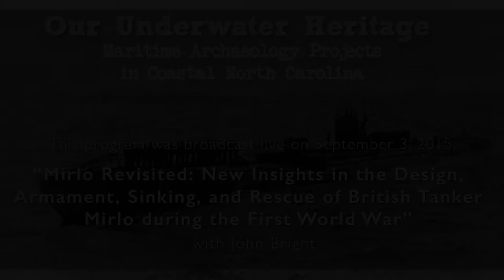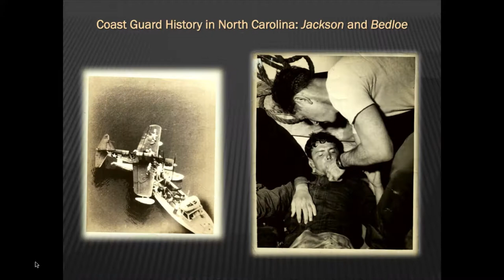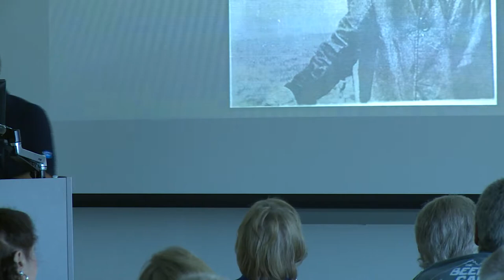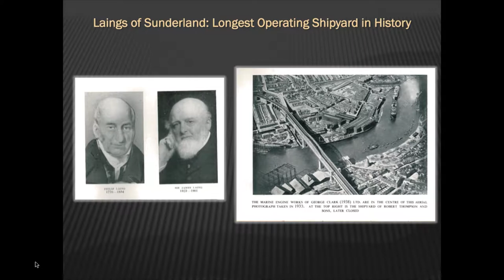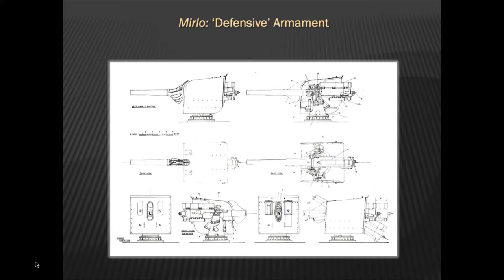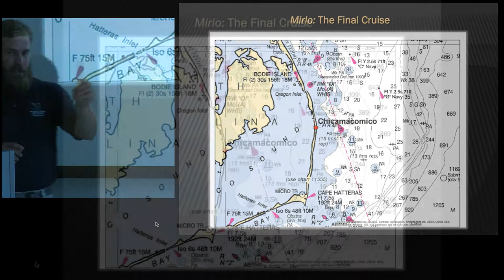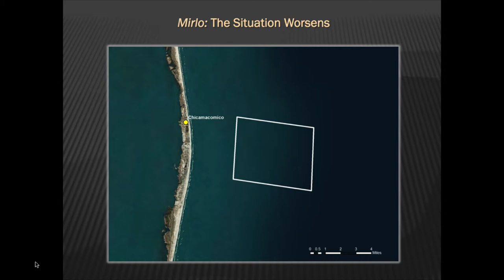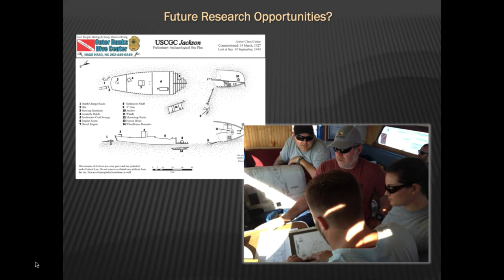Mirlo Revisited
In the closing months of the First World War, the area offshore of North Carolina's Coast was still an active naval battlefield. Marauding throughout the Atlantic, German U-boats arrived off Hatteras with a singular mission: to target and destroy allied merchant vessels and coastal shipping. The most dramatic of these attacks occurred in August, 1918, when U-117 attacked and sank British tanker Mirlo within sight of the North Carolina coast. Following the catastrophic loss of the ship, the tanker's crew sought refuge in their lifeboats only to be engulfed in the flaming seas belched by the sinking tanker's burning cargo. At great peril, and with great heroism, the US Life-Saving Service Crew from the Chicamacomico Station braved pounding seas and searing flames to bring the men of Mirlo to safety. Of 52 crewmen, 42 were rescued from the burning sea. The exact circumstances of the tanker's loss, however, remain ambiguous nearly a century later. Was Mirlo lost to mines laid by U-117, or to a direct torpedo attack? Were the top-secret armaments and defenses onboard Mirlo a factor during the attack? Where is the tanker's final resting place? Finally, what implications do the heroic actions of the USLSS crew have for our remembrance of the First World War in North Carolina? These questions and more will be addressed in this installment of the “Our Underwater Heritage” lecture series.
Presenter:  John Bright, Maritime Archaeologist with the Thunderbay National Marine Sanctuary